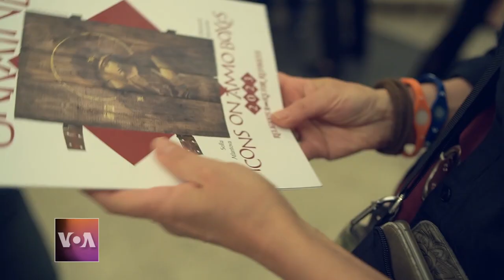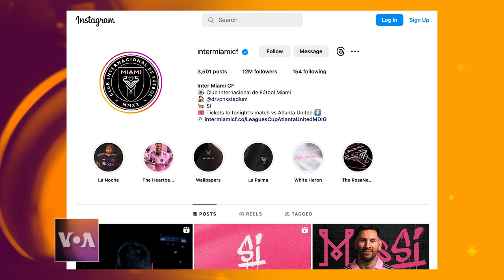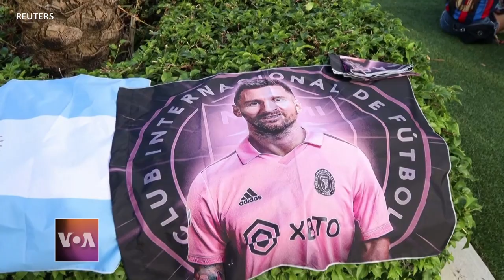Red Carpet - Episode 219 | Kenenti, Broccoli City Festival 2023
On this episode of Red Carpet, we have a Tunisian startup refurbishing shoes and leather bags, and we take a look at the numerous artists who performed at this year’s Broccoli City Festival in D.C.